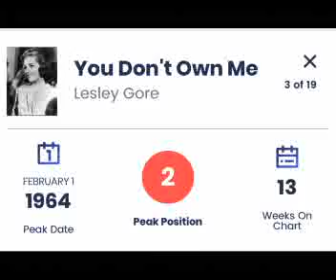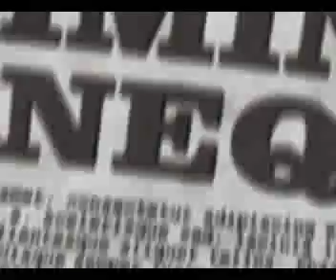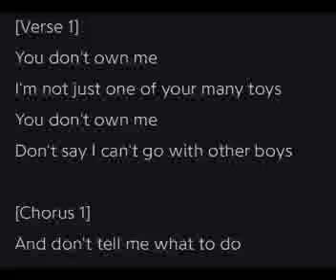Lesley Gore and The Legacy of You Don't Own Me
Lesley Gore, a singer, a activist, and more importantly a feminist. Detailing the legacy of Lesley Gore and the powerful anthem "You Don't Own Me". The goals of Lesley Gore, to fight for women's rights and LGBTQ rights to obtain overall equality. Expressing the importance of individuality, not only for Lesley Gore herself, but also for women.